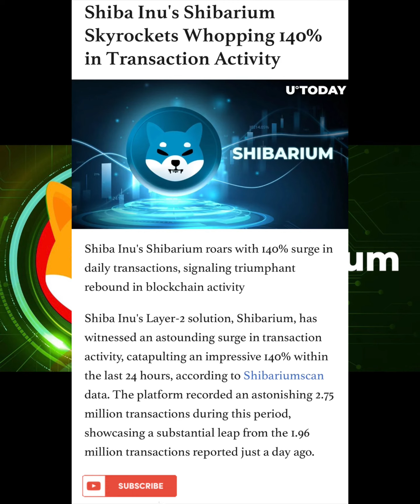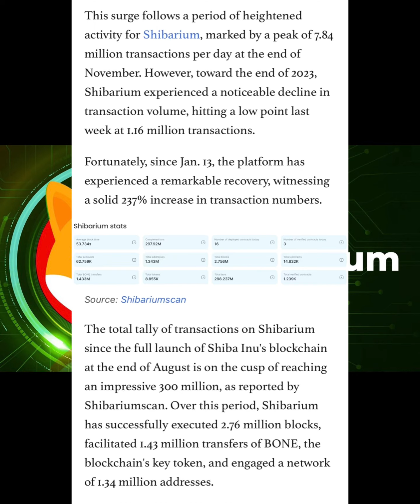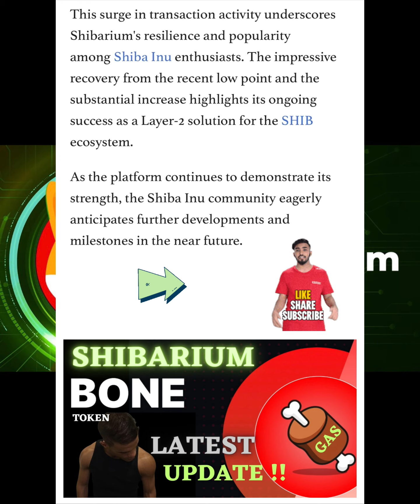WOW! BONE TOKEN BEST NEWS EVER! BONE SHIBASWAP GAINS MAJOR UTILITY! MUST BUY BONE TOKEN!!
Now, back to the crypto whirlwind! WOW! BONE TOKEN BEST NEWS EVER! BONE SHIBASWAP GAINS MAJOR UTILITY! MUST BUY BONE TOKEN!!

Share your insights below – let’s embark on this thrilling journey through the ever-evolving crypto landscape! 💡💰